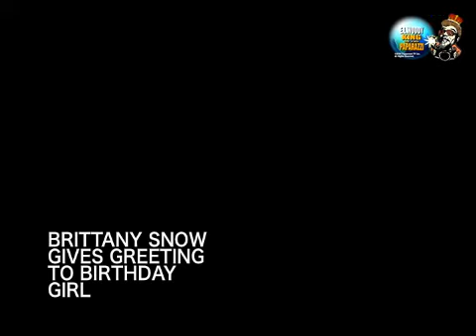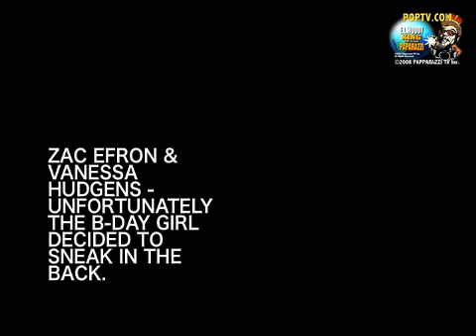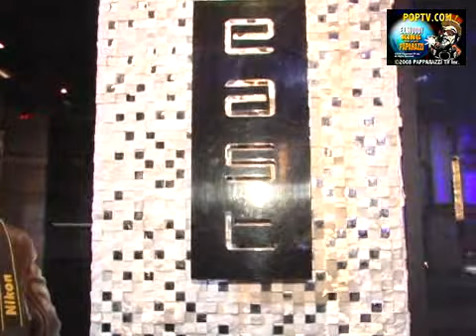VANESSA HUDGENS 21ST BIRTHDAY PARTY ZAC EFRON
VANESSA HUDGENS 21ST BIRTHDAY PARTY AT EAST RESTAURANT IN HOLLYWOOD. SELENA GOMEZ BRITTANY SNOW ASHLEY TISDALE &amp; BOYFRIEND SCOTT SPEER ZAC EFRON &amp; VANESSA HUDGENS - UNFORTUNATELY THE B-DAY GIRL DECIDED TO SNEAK IN THE BACK. THOMAS LENNON - THE RENO 911 STAR WAS HAVING DINNER ALSO AT EAST.H2547 PAPARAZZI HENRY&apos;S STAR ENCOUNTERS 12/14/09VANESSA HUDGENS celebrated her 21st birthday at